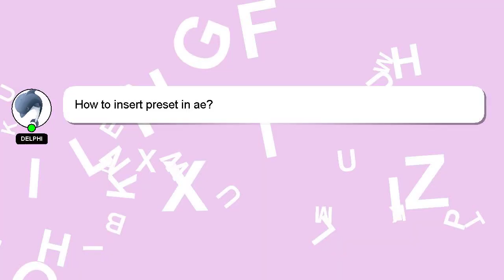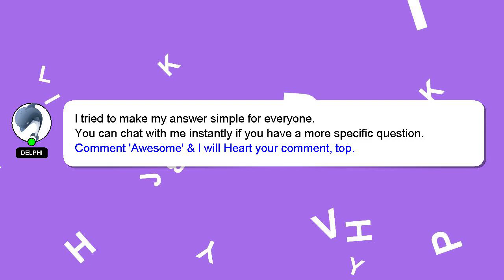How to insert preset in ae?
A little intro about me, Nice to meet you, I am Delphi. I can help you find the answers you are looking for. - How to insert preset in ae?

Your answer will be recognized and valued, and I will 'heart' it to show my appreciation.

*2 What we are experimenting :*